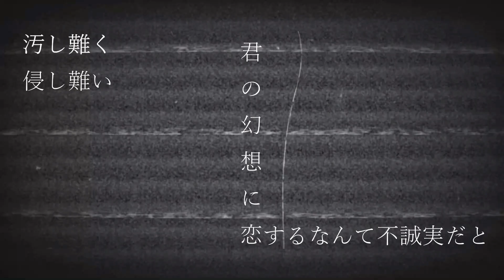1mgの純愛と / VOCALOID Fukase [ Music video ] 315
VOCALOID original song
No.128

Title：1mgの純愛と
Singer：VOCALOID Fukase

Lyric：
ねぇ君とセックスしてりゃ変わったかい？
俺は処女みたいにプラトニックで
「若いうちは色んな男と遊びたい」
「いらないの彼氏は」君は言った
君はいつか、この手離れ、すべて忘れてくんだろう
なぁ、最後に一発「ヤニでも吸おうよ」一緒に

「仕事終わり家に行っていい？」
いいけどさ...最近さ
君といても虚しいんだ...なんて言えるわけねぇが
喉に詰まった言葉などアルコールで焼いてしまえばいい
だけどさ、酔うのは、やっぱ嫌だな

言葉を交える or 沈黙を交える
想いを交える or 体を交える
すべて交えるなど無理だろう
どれか選べば、きっと戻れない...のに

「酔った勢いで×××」とか聞きたかねぇわ！
そんな話しながら
掠る右手の黒霧島(くろきり)の水割りを飲み干す君

ねぇ君がどんなにクズでビッチでも
俺には夢国のプリンセスで
汚し難く侵し難い君の幻想に恋するなんて不誠実だと
分かってるよ、だけど君も俺を勘違いしてるし
ねぇ、なんか互いにヤニの煙を見てるみたいだね

当たり前みたいに笑い合って
当たり前みたいに戯れ合って
当たり前みたいに布団に入って
当たり前みたいに触れ合った

...君が望むならソフレでもいい
君が望むならハフレでもいい
君が望むならセフレでいい...
そんなんは嫌だった

ねぇ俺は消えない煙草の煙に惑わされている愚かなピエロ
そんな掴めないモノに手を伸ばす、まるでパントマイム
でも匂いは消えない、それでもメモリーは灰になっていくの？
こんな夜は衝動的に吸いたくなるオプションイエロー

ねぇ君と

一緒に、一緒に

1mgの純愛とタールを君に渡し火をつける
煙になり、そして灰が落ちて、お終い。